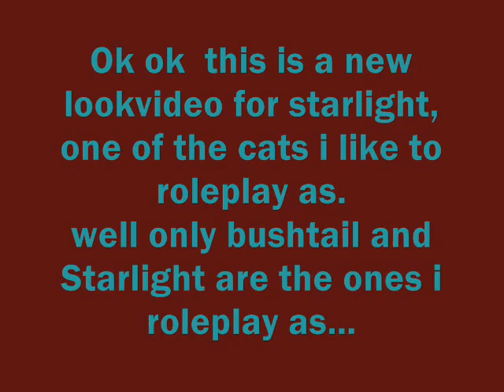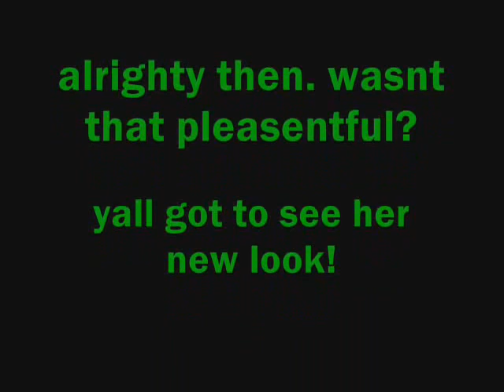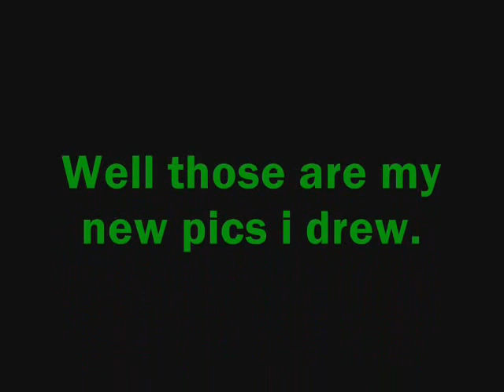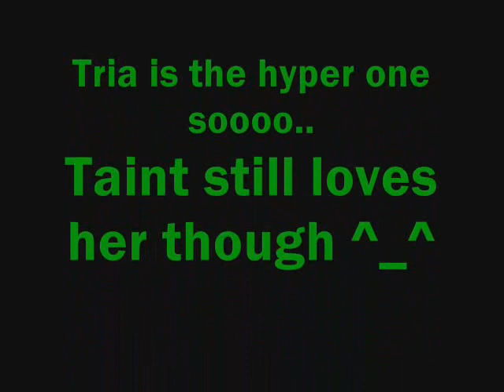starlight's alternative look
DISLCAIMER TO BRIGHTHEARTXWARRIOR! IM A FAN THATS ALL!

this is my first video with the crapiest animation alive! someone has to F'ING! teach me!. Alright the wolves/dogs at the very end of this video is Tri and Taint (in that order!) please enjoy this video and others as well.
i may have to say that this is the crappiest video ever alive... i was rushing on this so i wasnt able to show you a better drawing of Starlight with her new look. what also sucks is that i forgot her damn gloves!
anyway i tried my somewhat best. it really could've been 10 times better though...

right now, my cat is trying to jack my tuna! MY TUNA! RRRRAAAAWWWRRR!!!

also it says "new look" in there. what i meant to say was alternative look cuz when i uploaded it, drew her new look for awhile, realized that it was actually harder and less cool. so im gonna keep her awesome old look and just name this as an alternative look.